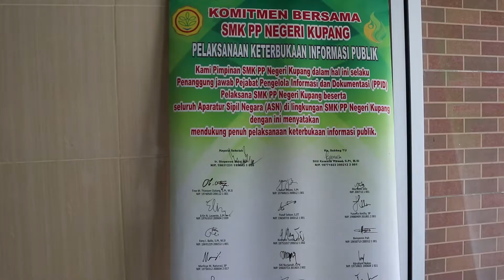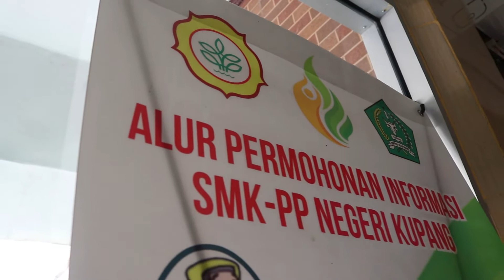Profil Sekolah 2022. SUPER!